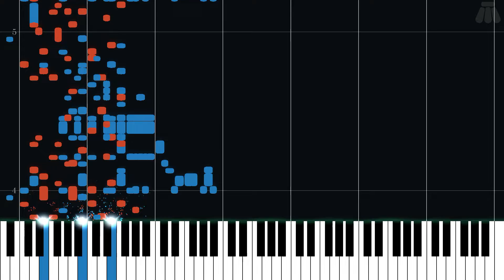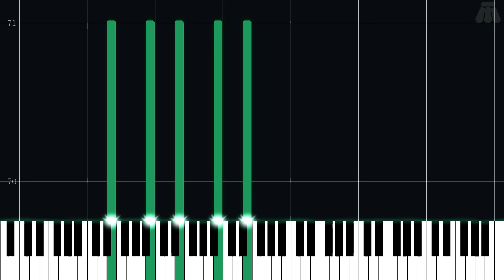Final Battle Against Ganon - The Legend of Zelda: Ocarina of Time - Easy Piano Tutorial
Easy Piano Tutorial for Final Battle Against Ganon from The Legend of Zelda: Ocarina of Time (1998) in the The Legend of Zelda series.